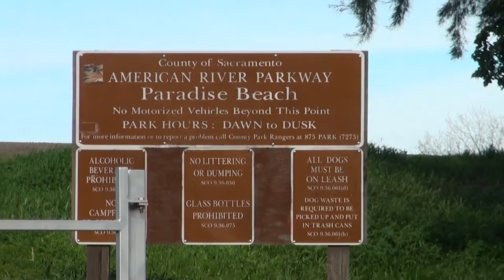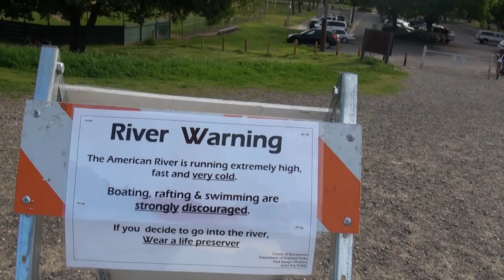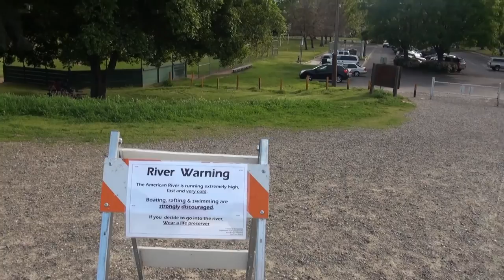🇺🇸 Exploring Paradise Beach Park | Открытие Нового Парка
Лео с родителями приехал в новый парк, который они открыли для себя впервые. (лео немного упал, но все в порядке)

cool videos:
Often you will see Leo:
Singing
Playing Toys
Playground
Traveling
Drawing
Reading
Just hanging out
and more